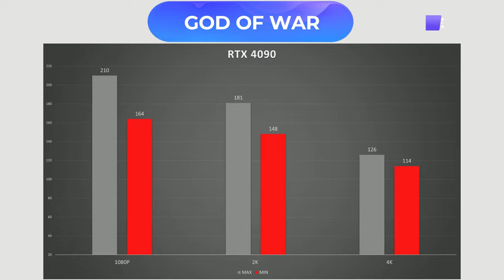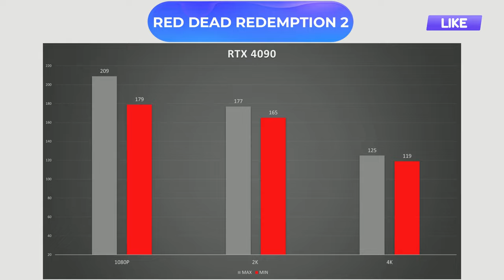NVIDIA RTX 4090 // 1080P / 1440P / 4K Benchmarks